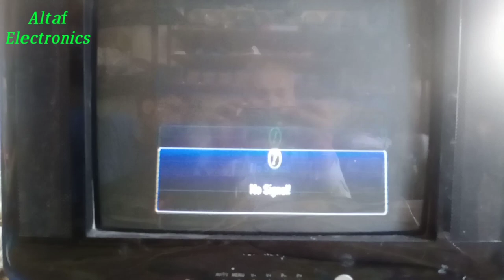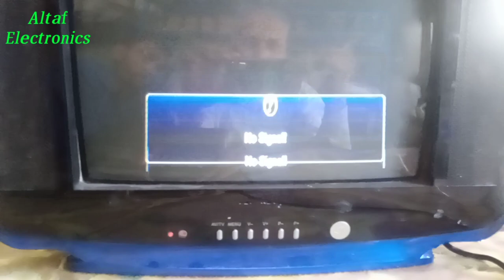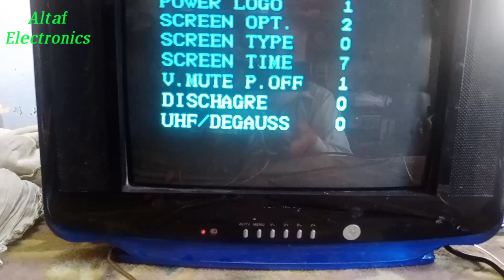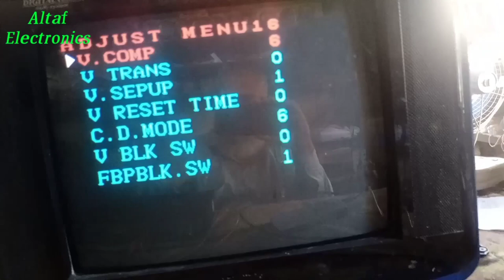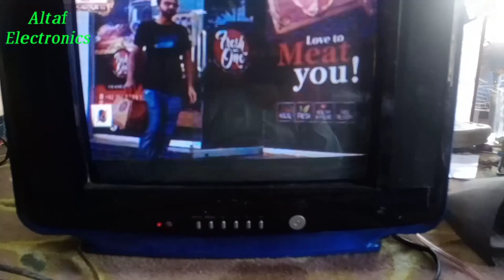CRT China TV Service Menu & Factory Problem Solve Urdu Hindi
CRT China TV Service Menu & Factory Problem Solve Urdu Hindi Altaf Electronics

LG TV  Kit Replacement  China circuit board in install Urdu Hindi
Sony TV Picture Problem Solve Sound ok Urdu Hindi

CRT TV Vertical line Problem Solve Urdu Hindi

CRT TV Bright Low Problem Solve Urdu Hindi

CRT TV Sync & No Picture Sound OK Problem Solve LA76931K 7N Urdu Hindi

LG TV Power Supply Repairing Urdu Hindi

Green Go To Red Light Fault Repairing Ali3510C Urdu Hindi

CRT China Tv, H Output Best Transformer Problem Solve Urdu Hindi

CRT TV Eeprom Error Problem Solve Urdu Hindi

TV Sound Problem Solve Urdu Hindi Altaf Electronics

CRT TV Yoke Vertical Size Problem Solve Urdu Hindi

CRT TV AV Sound Problem Solve Urdu Hindi

Free Take HD Receiver Video Problem Solve Urdu Hindi

F1 F2 Green Go To Red Light Receiver Preparing Urdu Hindi

HD Receiver Red Light Repairing Power Supply Manufacturing Fault Repairing Urdu Hindi

CRT TV Flyback BSC25-T1010A Fault Repairing Urdu Hindi

CRT TV Channel Tuning Fault Urdu Hindi

LG TV Touch Work Remote Not Working Urdu Hindi

China Tv ke purane body utaar kar nai body fit Karen Urdu Hindi Altaf Electronics

China TV repair set dead Urdu Hindi Altaf Electronics

China TV Repairing Urdu Hindi Altaf Electronics

China tv Set Dead soldering fault Repairing Urdu Hindi Altaf Electronics

CRT TV picture problem solve Urdu Hindi Altaf Electronics

HD Sim Receiver Red Light Repairing Urdu Hindi Altaf Electronics

DVD Player repairing Urdu Hindi Altaf Electronics

21 inch LG TV Red Light System IC Repairing Urdu Hindi

MP5 Full HD Media Player LED Repairing Urdu Hindi

How to CRT TV Audio Fault Repairing Urdu Hindi

How To CRT Sony TV Power Supply Repairing Urdu Hindi

CRT China TV Flyback Fault Repairing Urdu Hindi

TCL 55" Inch LED backlight Fault Repairing Urdu Hindi

CRT TV Dead Set Repairing Detail Say IC LA76931K 7N Urdu Hindi

HD Received Audio Problem Solve Urdu Hindi

CRT TV Vertical Size Problem Solve Urdu Hindi

TCL 40" LED White Screen Tcon Problem Solve Urdu Hindi